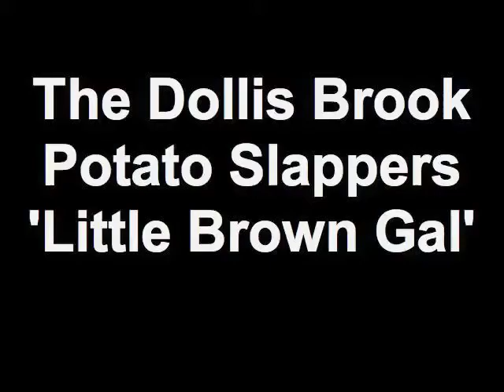The Dollis Brook Potato Slappers 'Little Brown Gal'